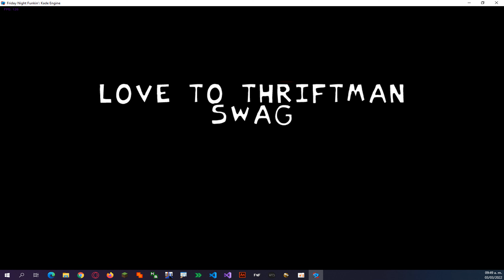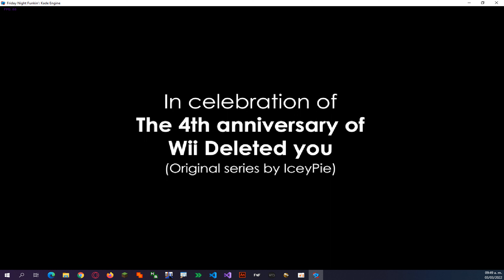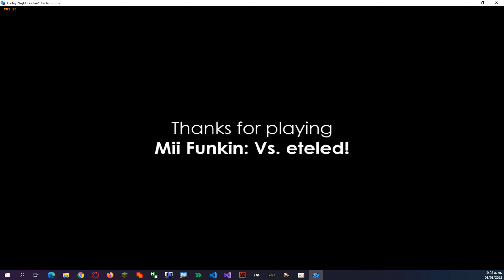ElProJosé Hacker juega Vs Eteled (HD VIDEO)